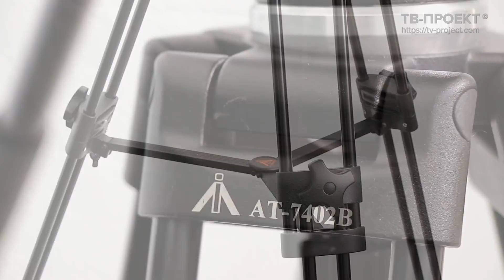Бюджетные штативы E-Image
Штативы E-IMAGE - это грамотная ценовая политика, оптимальное удобство работы, возможность приобрести штативный комплект в рамках запланированного бюджета:
E-IMAGE EI7050AA - идеальная легкая штативная система
E-Image EG03AA – профессиональный штатив начального уровня
E-Image EG03A2 – штатив начального профессионального уровня
E-Image EG15A2 – надежный алюминиевый штативный комплект для профессионального видеооборудования.